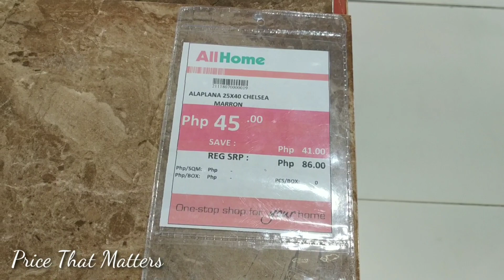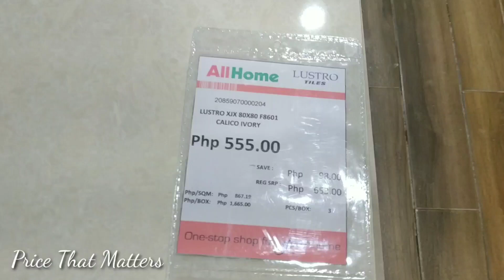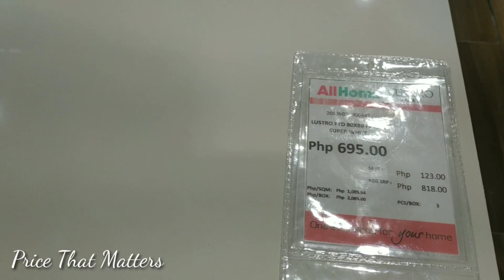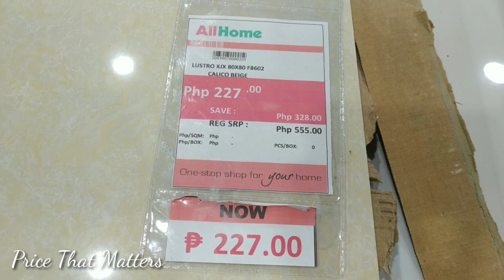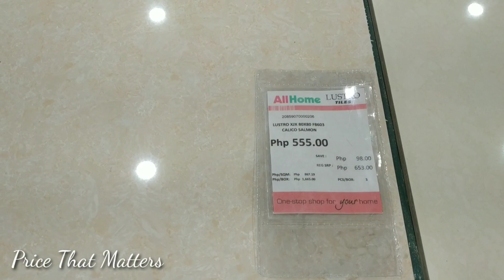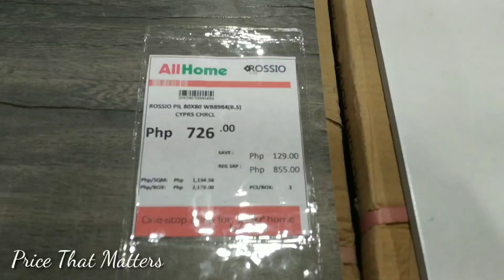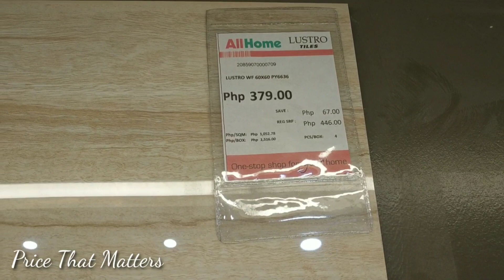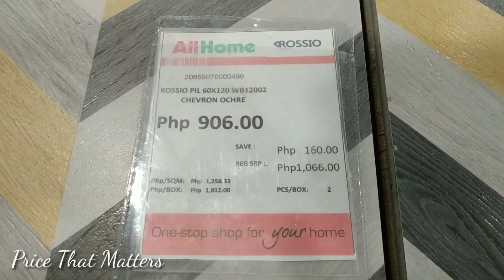TILES PRICES | ALL HOMES KAWIT | MARCH 2021 | PHILIPPINES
Marami saatin ang hindi makalabas ng bahay dahil sa COVID 19. Kaya naman mga kaibigan pinag window shipping ko na kayo sa All Homes Kawit at nawa'y makatulong itong video na ito. Kung nais mo pang makakita ng mga ganitong klaseng video inaanyayahan kitang mag subscribe sa channel na ito at i-click ang bell icon para updated kayo sa mga susunod kong video.

Location: All Homes Kawit